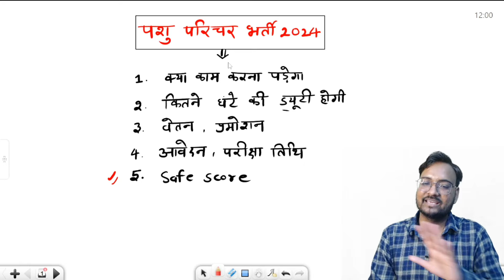RSMSSB Pashu paricharak Bharti 2023 Salary | Job profile Information Animal Attendant I Work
🟥 पशु परिचर NEW (LIVE+RECORDED) BATCH 2023

🟥 Pashu Parichar B-Part Complete Live Batch

⚡ कोर्सेज की विशेषताएं :-
•E-Notes PDF & Test Series
•Video Speed & downloading
•Video Quality 144p-1080p

✅Youtube Classes की PDF के लिए Telegram Group ज्वाइन करें